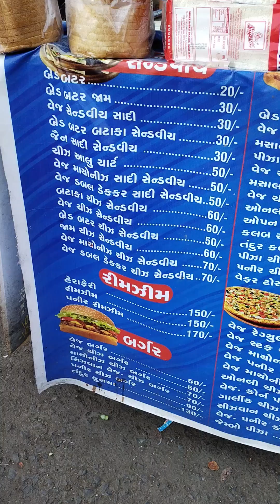Rimzim Sandwich of Surat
Soft Vanela Ganthiya
मुंबई की स्पेशल दही पूरी